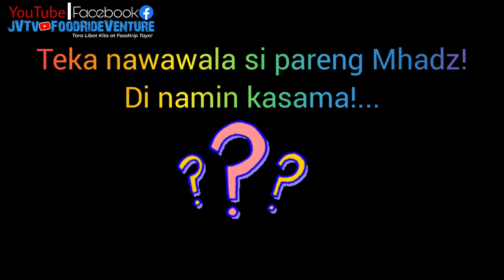Northloop Part 8| Gaano kaganda sa Vigan!